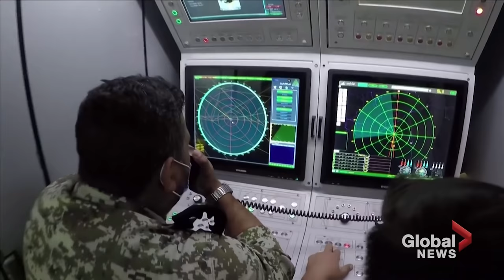Iran shows off missile systems during annual military exercises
Iran's military began its annual air defence exercises on Wednesday with a display of ground-to-air missile systems.

Dubbed 'Modafean Aseman Velayat' (Defenders of Velayat Skies) the drills were designed to test missile, radar and reconnaissance systems and would involve fighter jets, bombers and drones, especially home-manufactured equipment, the West Asian News Agency (WANA) reported.

On Saturday Iran said it was self-reliant in its defence and had no need to go on a weapons-buying spree as a United Nations conventional arms embargo was about to expire, despite strong U.S. opposition.